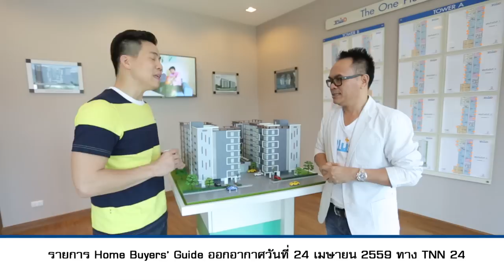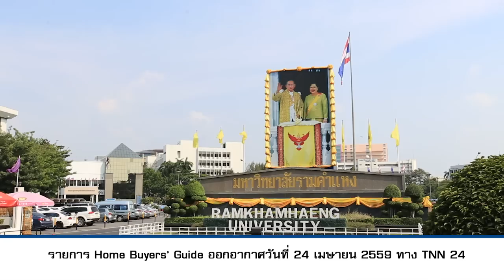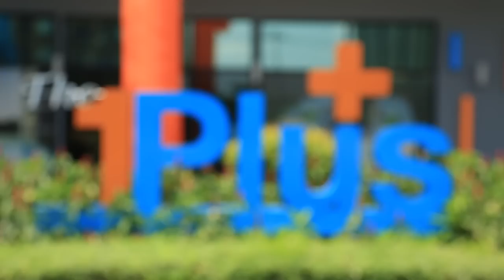คลิปแนะนำโครงการ T.275 : The 1Plus D หัวหมาก 12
แนะนำคอนโดมิเนียม “The 1Plus D หัวหมาก 12” อาคารสูง 8 ชั้น 2 อาคาร 242 ยูนิต อยู่ในซอยหัวหมาก 12 ห้องมี 5 Type พื้นที่ใช้สอยตั้งแต่ 29 - 54 ตร.ม. ห้องขนาด 51 ตร.ม. 2 นอน ห้องกว้างขวาง แบ่งฟังก์ชั่นการใช้งานเป็นสัดส่วน Facilities สระว่ายน้ำ ห้องฟิตเนส ราคาเริ่มต้น 1.3 ล้านบาท ดูรายละเอียดโครงการเพิ่มเติมได้ที่